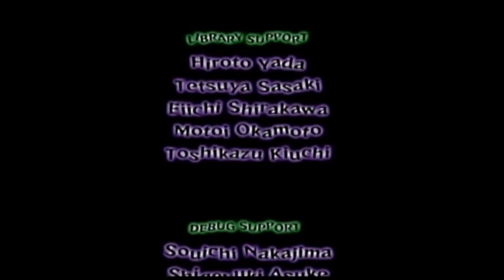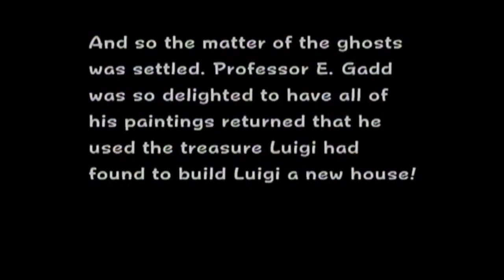Luigi's Mansion - PART 16 - My Neck Feels Funny!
Luigi's Mansion
Episode 16: My Neck Feels Funny!

The most valuable reward ever! But seriously, did we get the biggest mansion?! Tune in to find out!